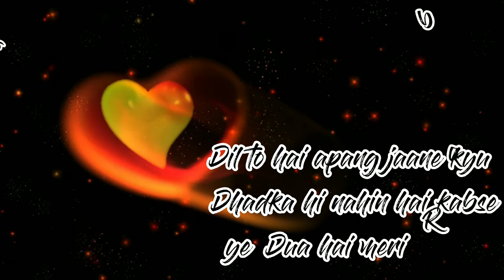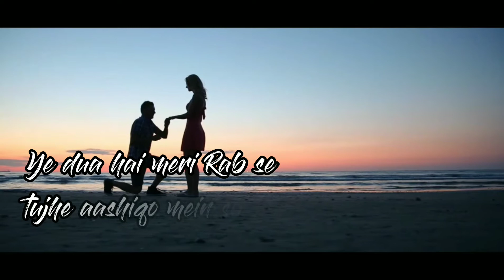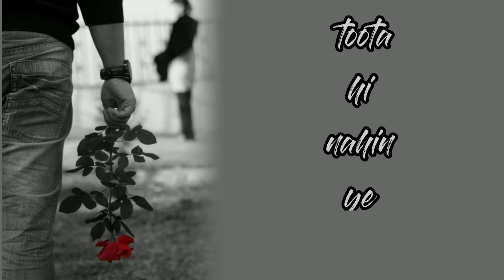Meri aashiqui | Jubin Nautiyal , Rohchak Kohli feat | Lyric Videos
if enjoy any suggestions or request do send them to us feed back is always appreciated.